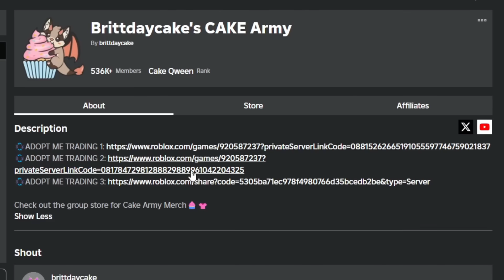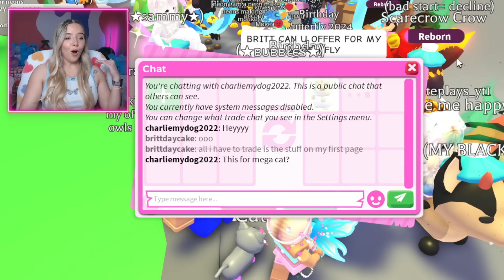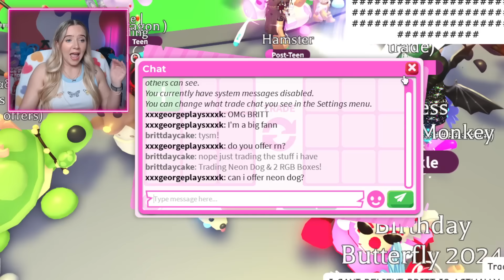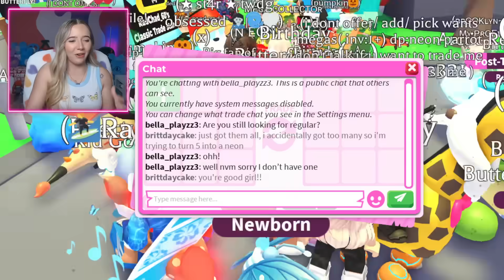Potion to Mega Birthday Butterfly in 24 Hours!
✨LINKS✨